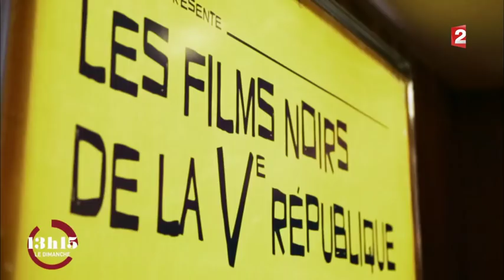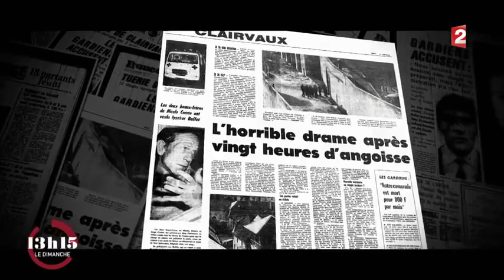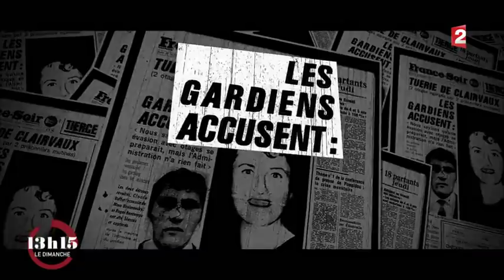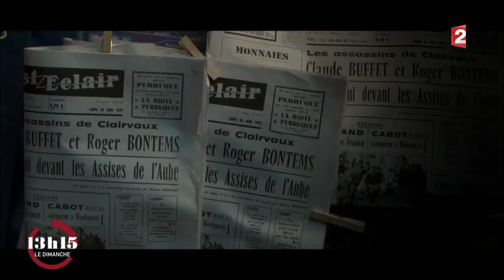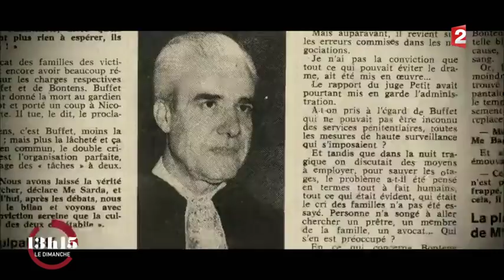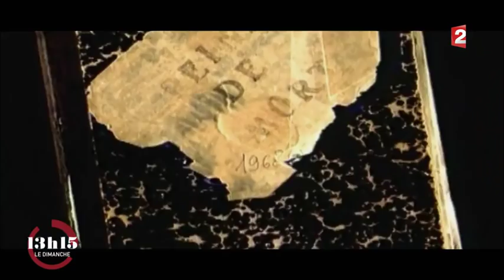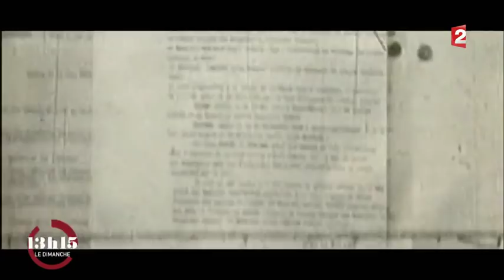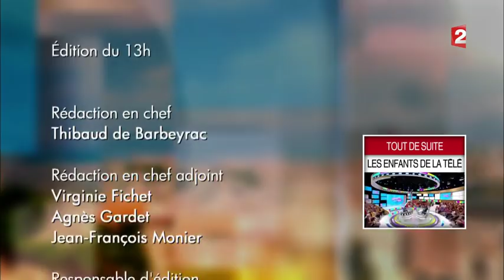13h15, le dimanche Buffet Bontems le procès de la peine de mort France 2 2017 10 15 13 25